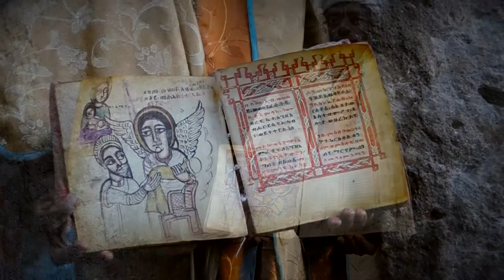Ancient Rock-Hewn Churches of Lalibela in Ethiopia.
Ancient Rock-Hewn Churches of Lalibela in Ethiopia form part of a world famous UNESCO world heritage site. There are 11 medieval monolithic cave churches at this 13th-century religious site, which is to this day still a place of pilgrimage and devotion and of great significance to the Ethiopian Christian community. The Churches of Lalibela are perhaps one of the most wondrous sights in Africa.

We filmed this video while working on a book called African Icons. We stayed at The Mountain View Hotel in Lalibela and our trip was arranged and guided by Vast Ethiopia Tours.

We own and manage Roger and Pat de la Harpe Photography, which incorporates the Africa Imagery stock photo and video footage library. We've been involved in professional wildlife, travel, lodge and nature photography for some 30 years and have published 27 coffee table books. Our photographs have appeared in many local and international magazines, books, calendars and websites.

to have a look at just some of the photographs, video clips, photo tutorials, Adobe Lightroom and develop presets that we have online.

The cameras we use: Panasonic Lumix GH5, G9, GM5 and GX8. GoPro 8 Black. GoPro Max. Dji Pocket 2
The lenses we use: Panasonic 12 - 35mm, Panasonic, 35 - 100mm. Leica 12 - 60mm, Leica 8 - 18mm and Leica 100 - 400mm. Samyang 7,5mm fisheye.
Tripod: Gitzo GT1542T Carbon.
Camera Bags: Manfrotto Bumblebee ProLight